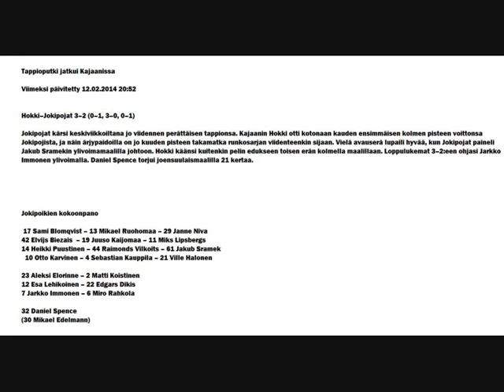hokki vs. jokipojat selostus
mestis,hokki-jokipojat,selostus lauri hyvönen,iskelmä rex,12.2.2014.